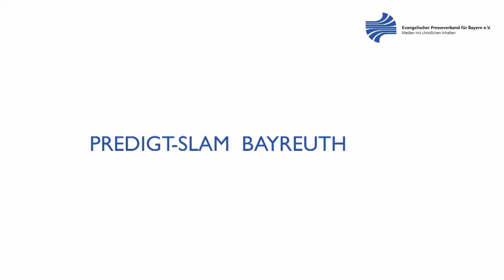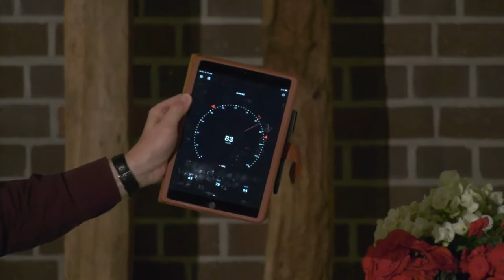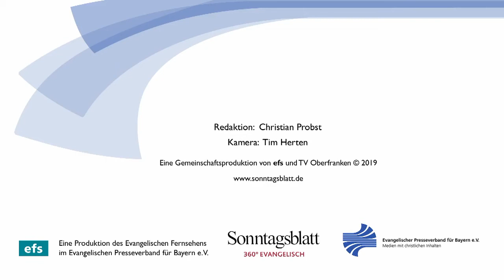PfarrerInnen & Poetry: So war der erste Predigt-Slam in der Friedenskirche Bayreuth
Beim ersten Predigt-Slam in einer bayreuther Kirche sind acht Pfarrerinnen und Pfarrer gegeneinander angetreten. Von Poesie bis Mundart reichten die Beiträge der Geistlichen, die sich dem Vorting des Publikums in der voll besetzten Friedenskirche stellten. Als besonderen Ehrengast durften die Zuschauer den echten Poetry-Slammer und Darmstädter Spoken Word Künstler Marco Michalzik begrüßen, der ein Stück seines aktuellen Albums "Ikarus" zum Besten gab. Ein Beitrag vom August 2019.